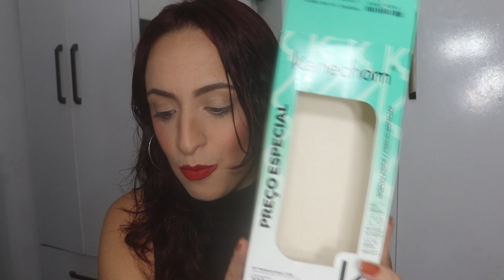KIT KANECHOM BABOSA | SHAMPOO E CONDICIONADOR COM MUITOS ATIVOS NA COMPOSIÇÃO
CADASTRE-SE NO MELIUZ E RECEBA UMA PORCENTAGEM DO VALOR DAS SUAS COMPRAS

GARANTA UMA DAS MENORES TAXAS DE CÂMBIO DO MERCADO UTILIZANDO O MEU CUPOM JDZ500 no

✨ALGUMAS DÚVIDAS!
Câmera : cânon sl2 lente 18mm do kit
Iluminação :ring light com 8 lâmpadas 9w
Microfone rode
Edição : filmora /canva
Capa : inshot ou photoshop